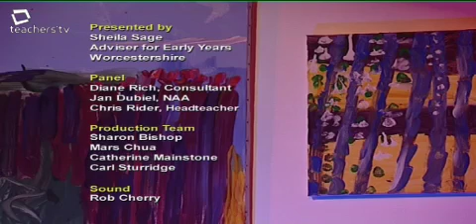'Play to Learn' Discussion